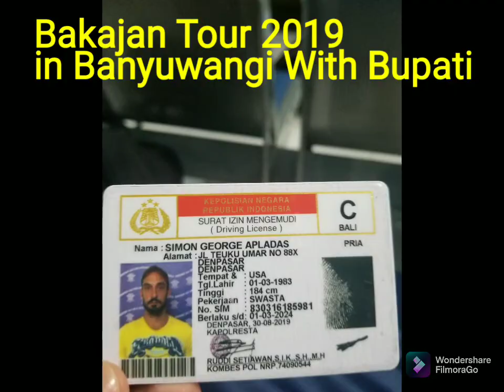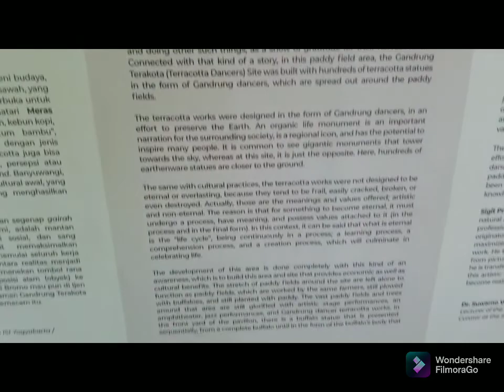Bakajan Tour 2019 in Banyuwangi